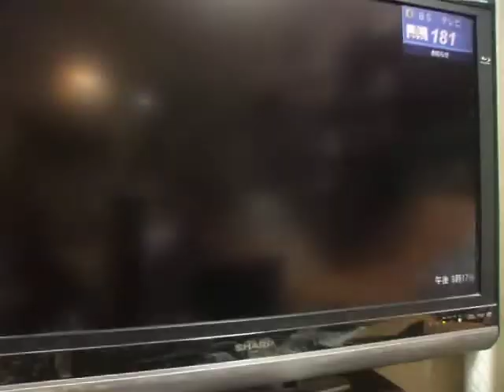GEDC1351 2016.01.28 TBS アーノルド氏 堀尾氏